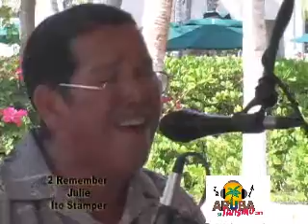2 REMEMBER JULIE.wmv